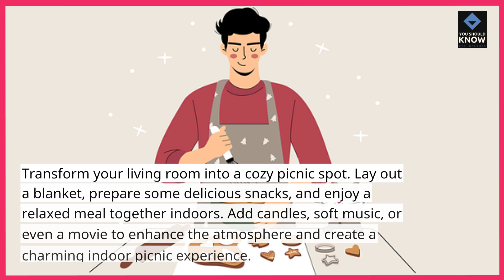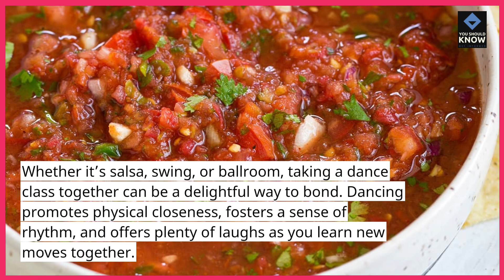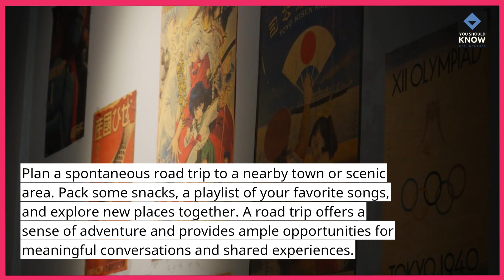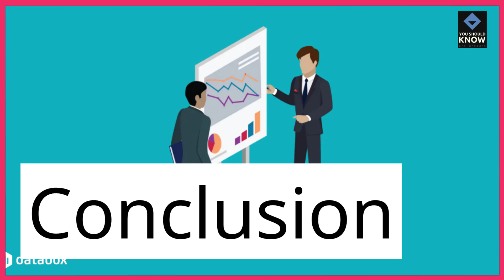Top 10 Creative Date Ideas for Couples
Spice up your love life with the top 10 creative date ideas for couples! These unique and fun activities will help you create memorable experiences and strengthen your bond. Watch now for inspiration on your next date night.